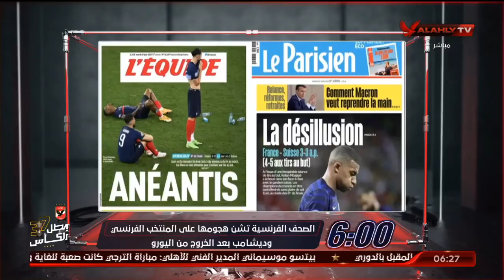الحلقة الكاملة | السادسة مع أحمد سمير | 29-6-2021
الحلقة الكاملة | السادسة مع احمد سمير | 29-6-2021

ضيف الحلقة
أشرف ممدوح ـ لاعب النادي الأهلي السابق